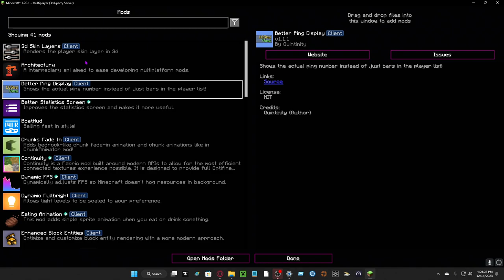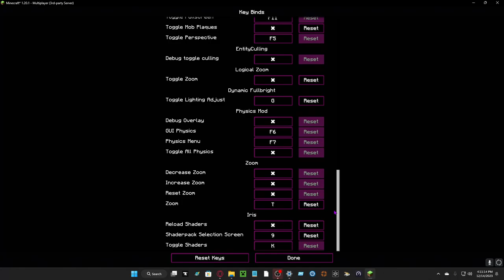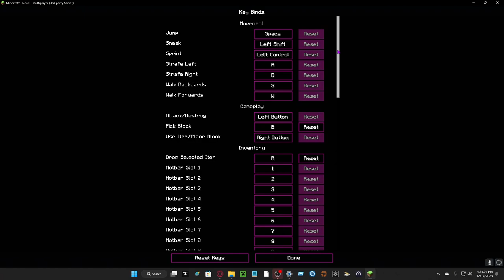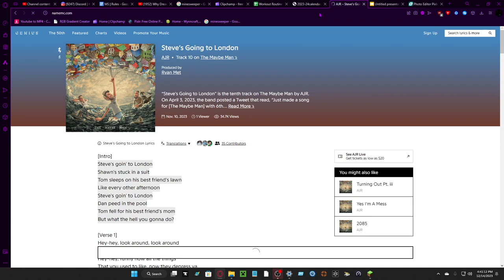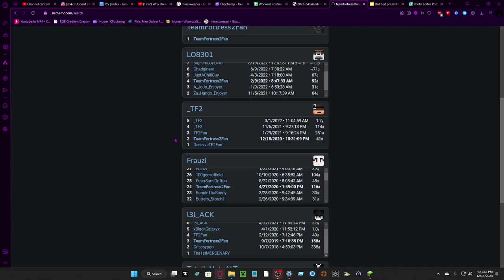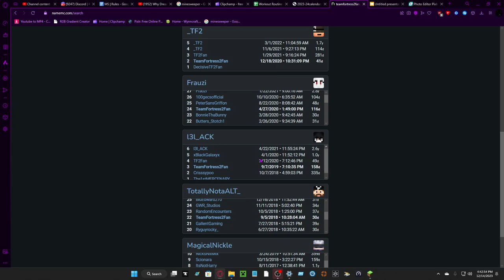Storytime of Pre-Season 2019